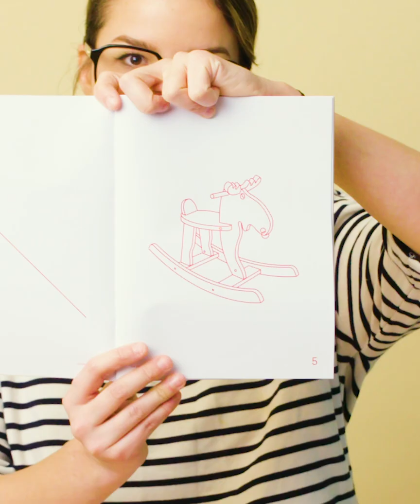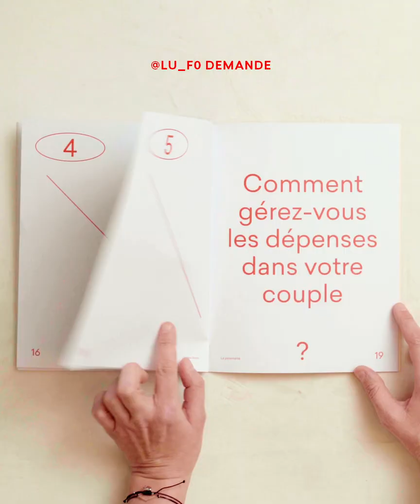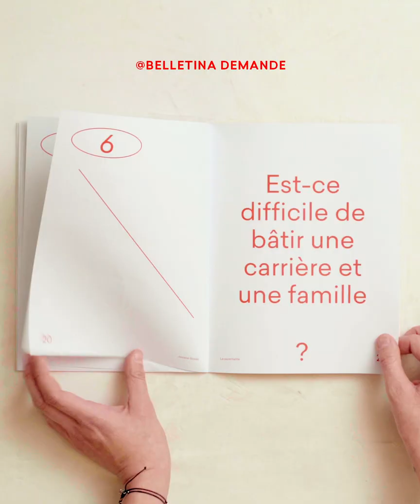La famille avec Josiane Stratis - FAQ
Comment se préparer à devenir une maman? Comment gérer les congés parentaux? Et les dépenses?

L'experte sur les questions de parentalité Josianne Stratis s'ouvre sur sa propre expérience dans la gestion de sa famille. Parce que gérer une famille, ça ne s'apprend pas sur les bancs d'école!